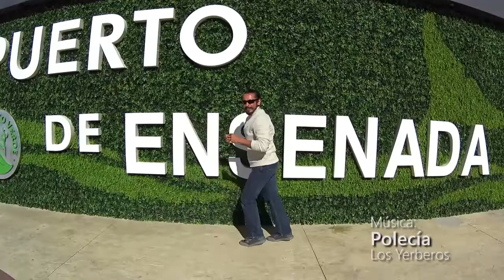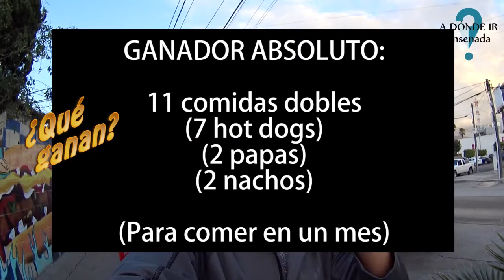Hot dogs monchosos en Bebos Milenios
¿Te imaginas comerte no sólo uno ni dos... sino más de tres de estas monstruosidades? 😲